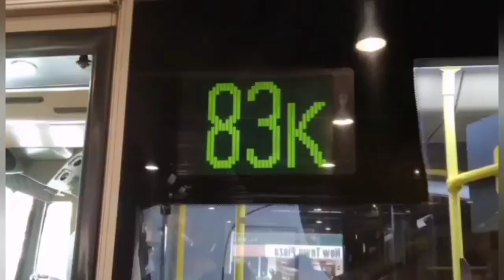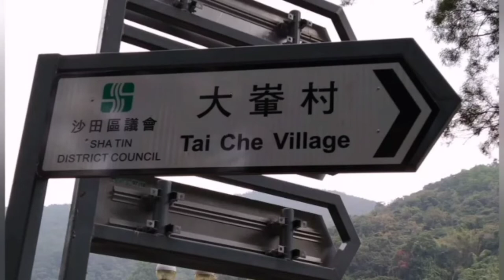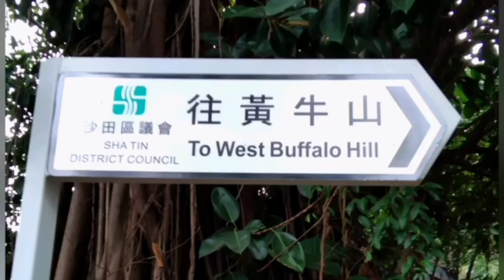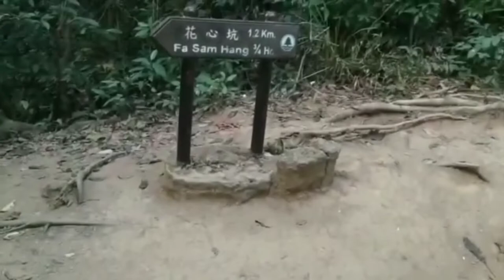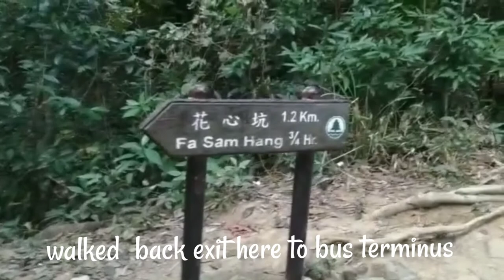West Buffalo Hill | Window Rock | Penis Rock | Full Guide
long hike but worth it your day enjoy hiking!